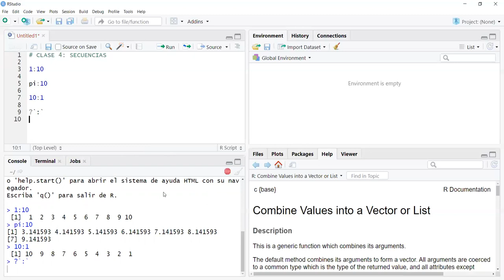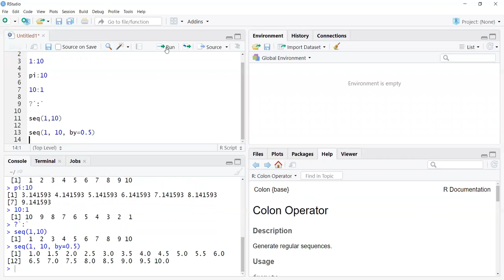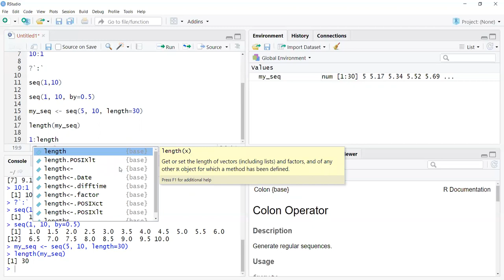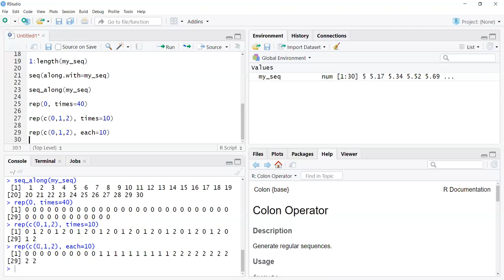Clase 4 Econometria II Moneta Pizarro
Clase 4 del curso de Econometria II de la Lic. en Economía de la Facultad de Ciencias Económicas de la Universidad Nacional de Córdoba (Argentina). 1er. semestre 2020.